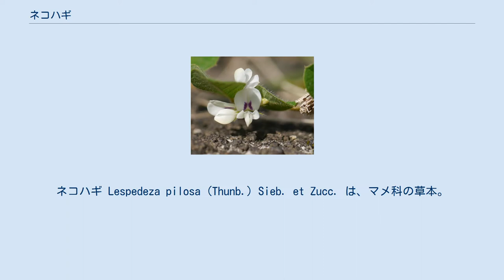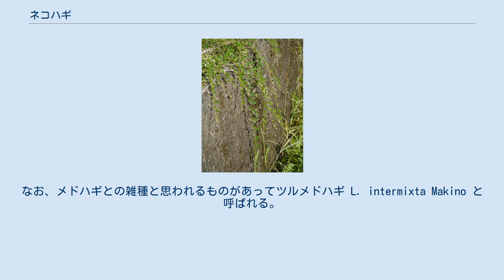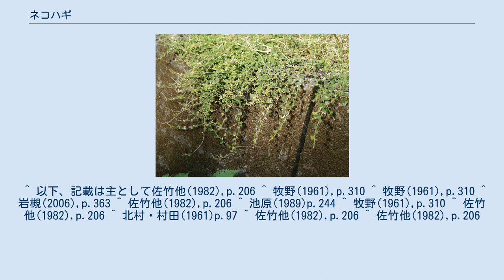ネコハギ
ネコハギ Lespedeza pilosa (Thunb.) Sieb. et Zucc. は、マメ科の草本。
地を這うように伸び、白に紫の斑紋を持つ花を付ける。
全体に軟らかな毛を持つ。
 地表を這う多年生草本。
茎は長く横に這い、長さ100cmにもなる。
全体に立った軟らかな毛が多い。
葉は互生で三出複葉。
頂小葉は広倒卵形から倒卵形、あるいは楕円形からほぼ円形で、長さ1-2cm、幅8-15mm、先端は往々にして微かに窪む。
花は葉腋に生じ、ほとんど柄はなく、2-4個をまとめてつける。
花は長さ7-8mm、花弁は白く、旗弁の中央基部近くに1対の紅紫色の斑紋がある。
茎の上部の葉腋には閉鎖花が1-3個ずつ着く。
萼は長さ3-4mm、立った毛が多く、裂片は長さ2.5-3mmで針状。
節果は広卵形で先端向けに寝た毛が密生し、長さは3-4mm。
閉鎖花の方が結実がよい。
 和名は同属のイヌハギ L. tomentosa に対してつけられたもの。
イヌハギの方はハギに比べて下品で鑑賞価値が低いとの命名とのこと。
また、全株に毛が多いことにもよるという。
手触りが猫に似るとの声もある。
 日本では本州から九州まで、それに国外では朝鮮半島、中国に分布する。
琉球列島でも沖縄や石垣島などで見られるが、これは近年帰化したものである。
 日当たりの良い草地や畑地に生える。
平地から低山まで生育し、やや乾いた草地に多い。
道ばたなどでも見かける。
 日本のハギ属で花が10mmもなく、柄がほとんど無く、花序が葉の付け根に集まる形を取るものでは、他にメドハギやヤハズソウなどがある。
ヤハズソウは蔓にならず、メドハギは普通は立つが、変種のハイメドハギは地表を這い回る。
メドハギは小葉が細長いため区別は容易。
イヌハギなどは花穂が長い。
なお、メドハギとの雑種と思われるものがあってツルメドハギ L. intermixta Makino と呼ばれる。
茎や小葉、毛の様子などが両者の中間的な形となる。
 種内変異としては変種にタチネコハギ var. erecta Hatus. がある、茎はやや立ち、葉はやや大きくて小葉は長さ2-4cmに達する。
本州の関東以西から九州に知られる。
 ^ 以下、記載は主として佐竹他(1982),p.206 ^ 牧野(1961),p.310 ^ 牧野(1961),p.310 ^ 岩槻(2006),p.363 ^ 佐竹他(1982),p.206 ^ 池原(1989)p.244 ^ 牧野(1961),p.310 ^ 佐竹他(1982),p.206 ^ 北村・村田(1961)p.97 ^ 佐竹他(1982),p.206 ^ 佐竹他(1982),p.206